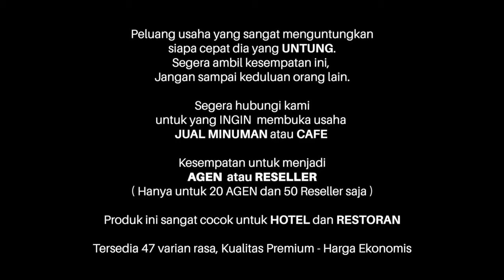Peluang Usaha Viral : LATTE RASPBERRY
Masih bingung mo usaha apa, udah coba ini itu tapi masih gagal. Jualan Minuman LATTE aja yuuukkkk….. modal kecil dan untung besar.

STARLINK LATTE tersedia dalam 2 pilihan with sugar dan no sugar, dua-dua nya sama rasanya. Perbedaannya hanya kandungan gula saja. Kami menyediakan 47 pilihan rasa, pilih rasa yang cocok buat kamu……

Bahan-Bahan :
55 gr bubuk STARLINK SUGAR
100 ml air hangat
200 gr es batu

Cara membuat
1. Campur bubuk STARLINK dan air.
2. Aduk hingga tercampur.
3. Tuangkan ke gelas berisi es batu.

Siap Jualan ……….

Kemasan bubuk STARLINK : 10x55 gr dan 1000 gr

Expired: 6 bulan dari pemesanan